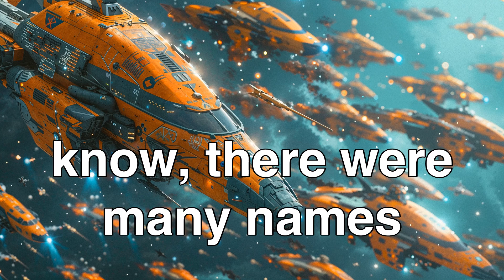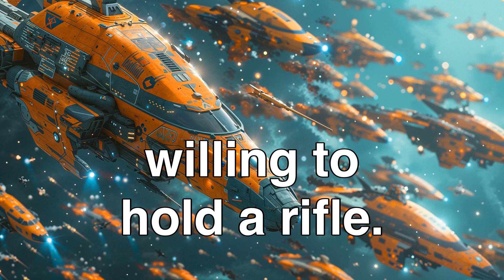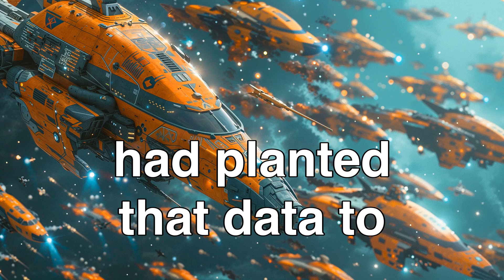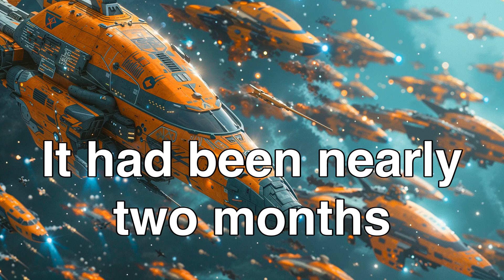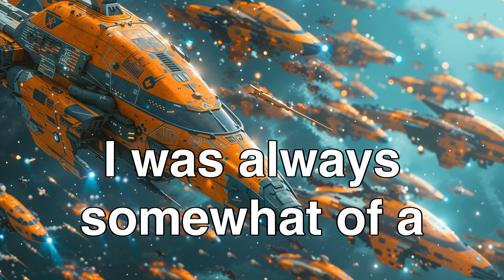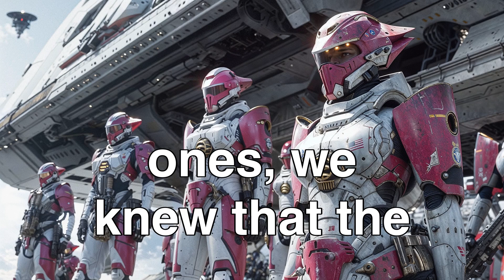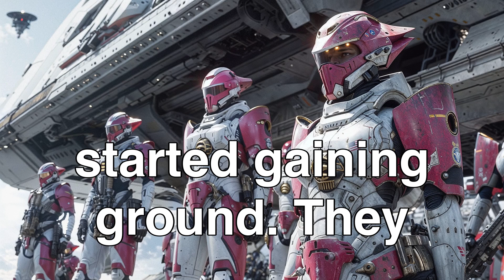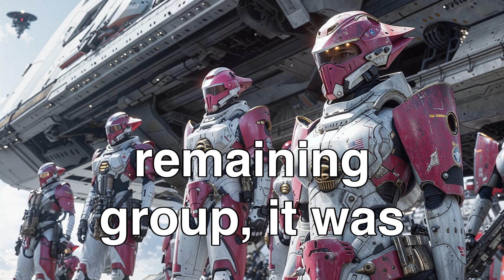They Didn't Believe In Human Warfare, Until Earth Did THIS!